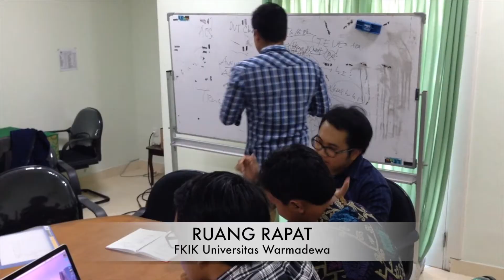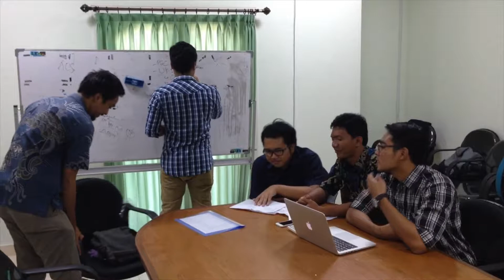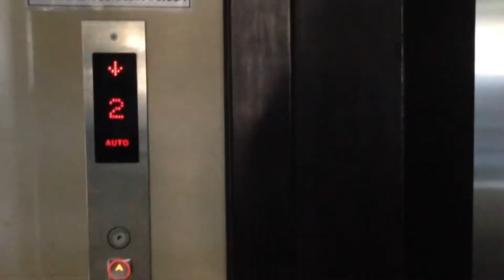This Is Us - Faculty of Medicine Warmadewa University (Class of 2009)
Faculty of Medicine Warmadewa University's Graduation Movie. This movie is telling about the  doctors who graduate from Faculty of Medicine Warmadewa University. They suddenly remember the past and have a sweet flashback. Enjoy :)

Fakultas Kedokteran dan Ilmu Kesehatan Universitas Warmadewa